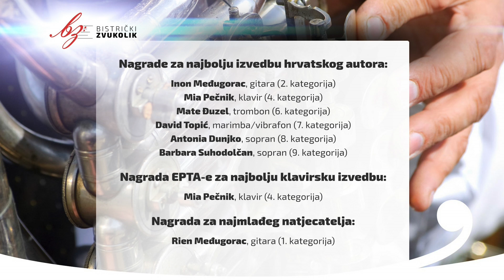Mauro Giuliani: Etuda u a-molu op. 50, br. 13 - Nika Kramar, gitara / Bistrički ZVUKOLIK 2014.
Nika Kramar
(gitara / rođ. 2004.g / 2.kat)
GŠ pri OŠ Marija Bistrica, Marija Bistrica, Republika Hrvatska

Mentor: Robert Međugorac, prof.

PRVI KRUG
1. Mauro Giuliani: Etuda u a-molu op. 50, br. 13
2. John Dowland: Mistress Winter's Jump
91,117

DRUGI KRUG
1. Ivan Padovec: Dva monferina
2. Matteo Carcassi: Koračnica
92,454

TREĆI KRUG
1. Ivan Padovec: Poputnica ilirska
2. Claude Gagnon: Les Bleues Grenouille (Žablji bluz)

Rezultati natjecatelja s prethodnih natjecanja
1. kat. / 3. nag. (75.90) - Novi Marof 2014.